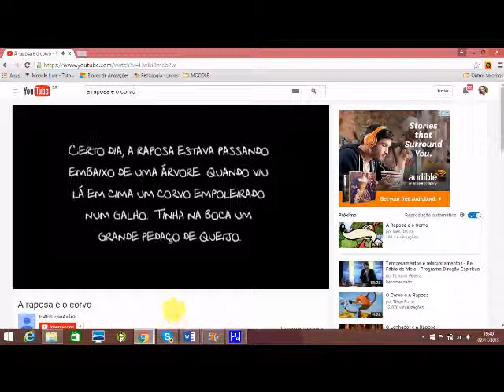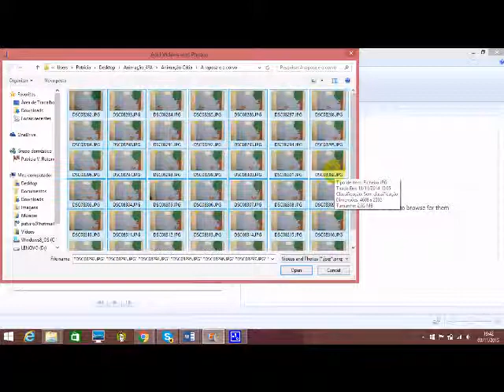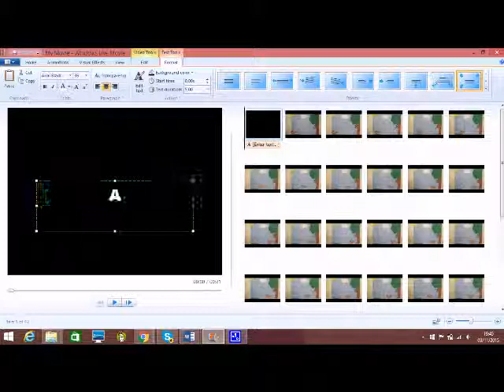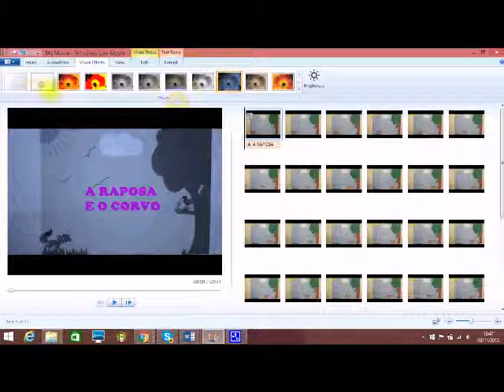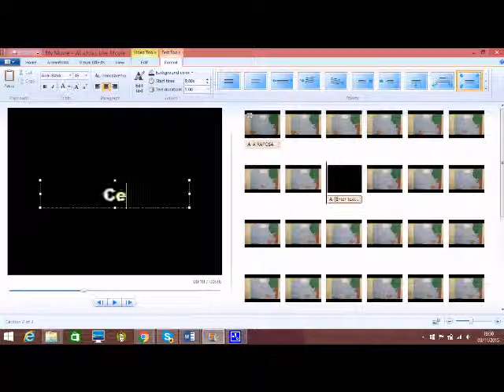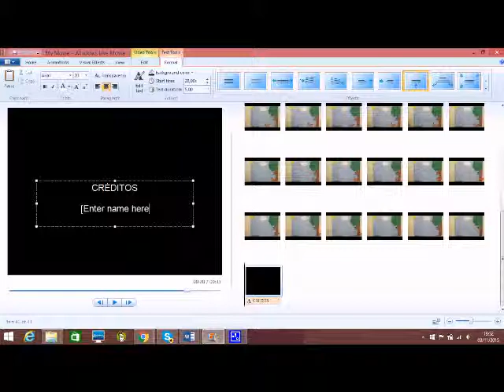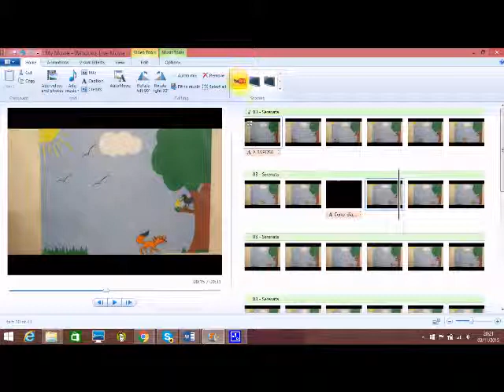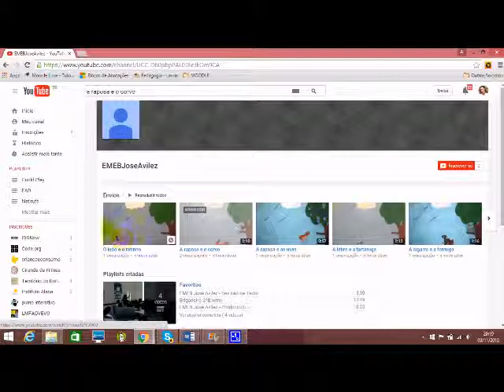Tutorial Animação com Recortes em Papel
Tutorial para o desenvolvimento de animações com recortes em papel.